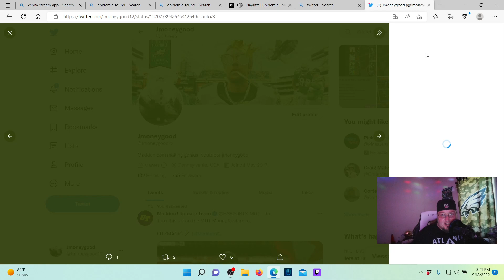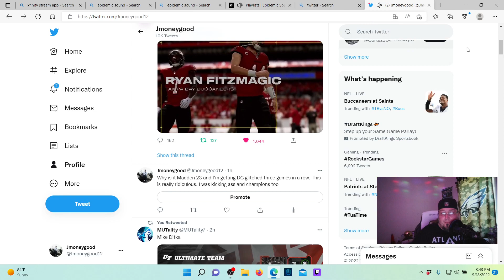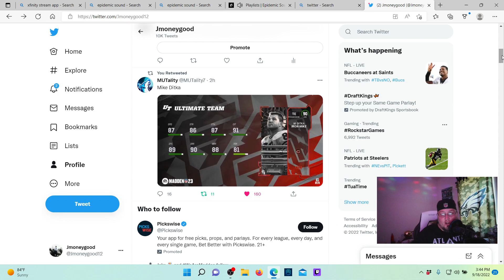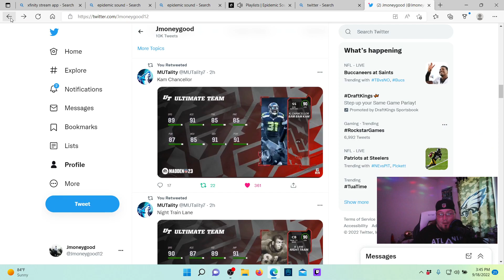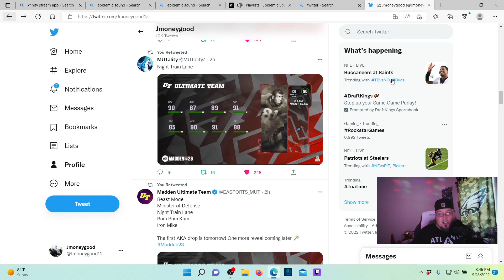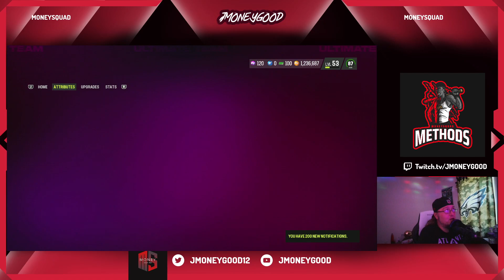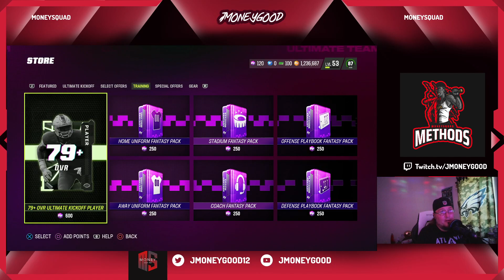AKA PROMO COMING HOW TO PREPARE AND MAKE MUT2 COINS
AKA PROMO REVEAL. MADDEN 23 COIN MKING METHODS. MUT23 TIPS AND TRICKS.